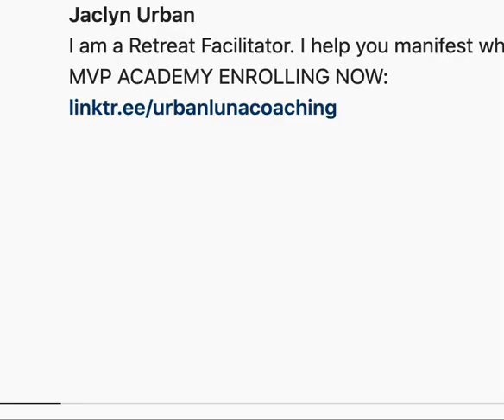long time sun - jai jagdeesh